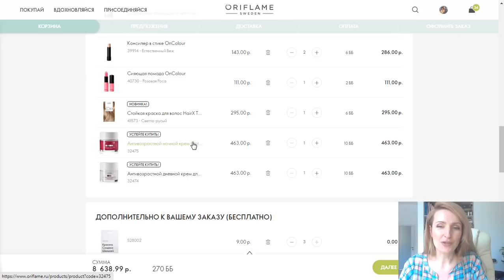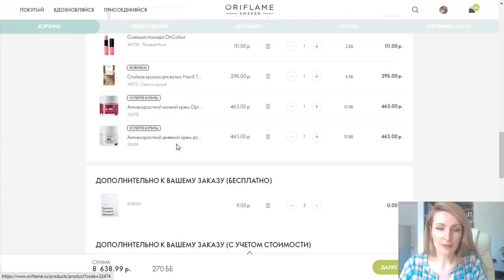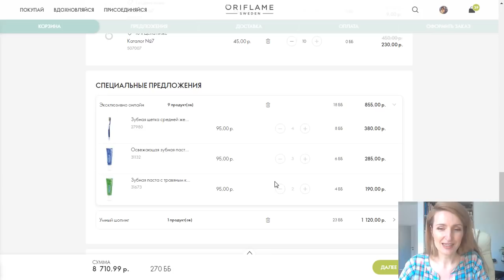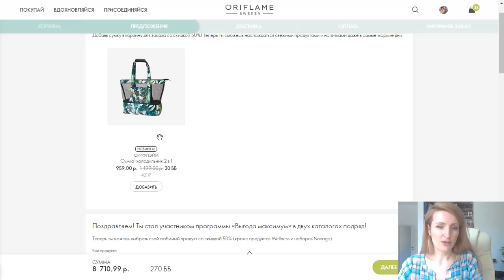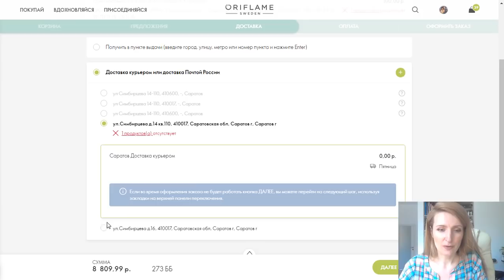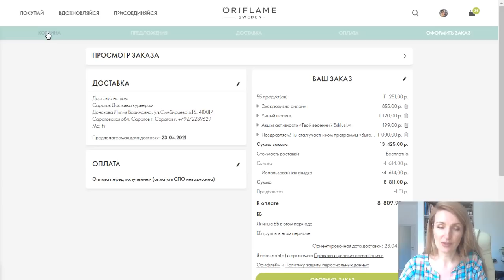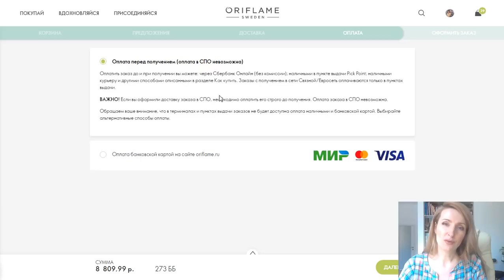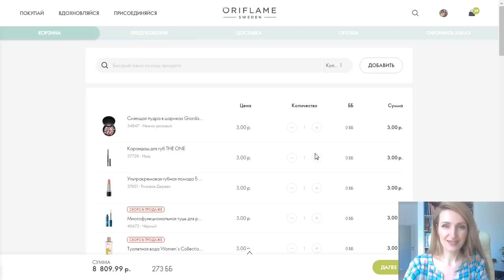273 ББ! ОФОРМЛЯЮ ЗАКАЗ Из Каталога Oriflame №6-2021